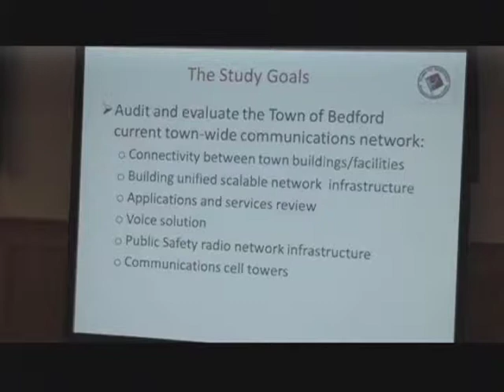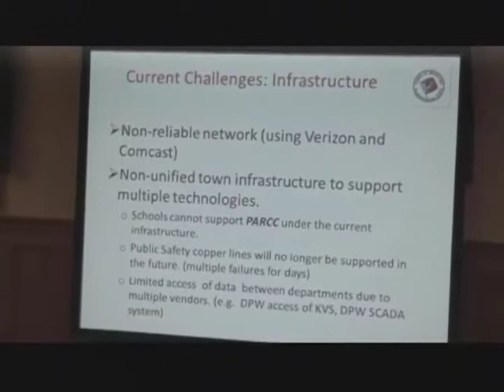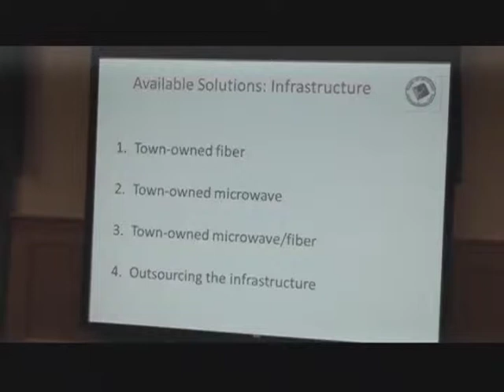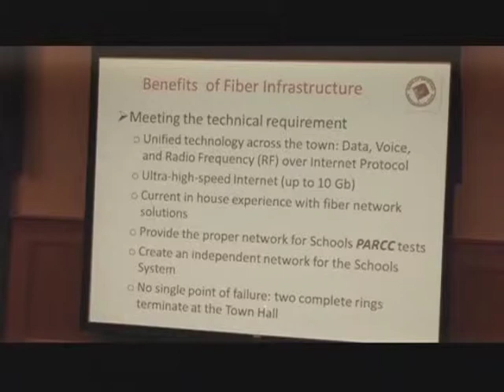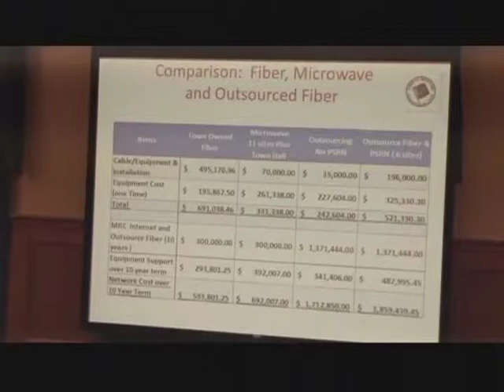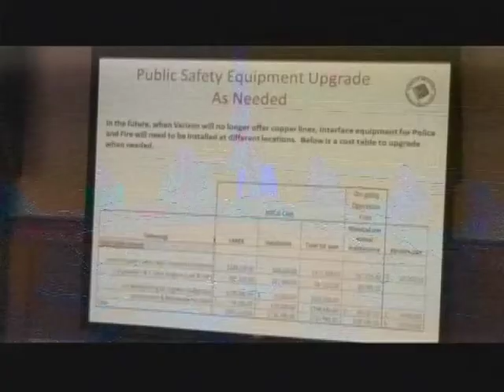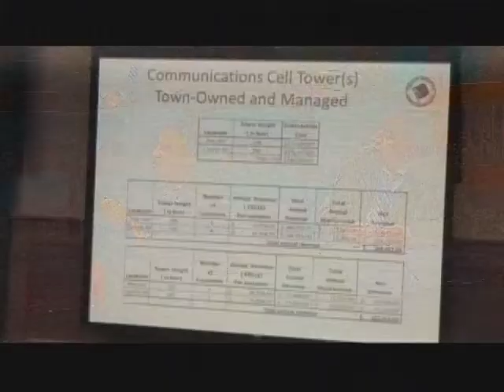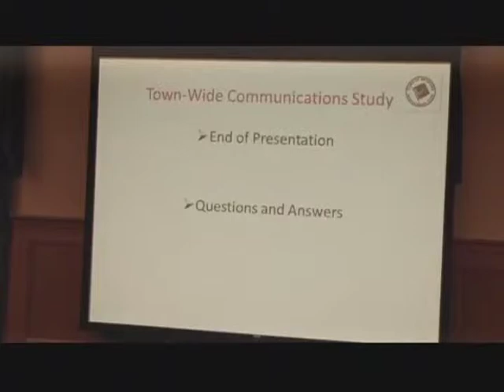Bedford Selectmen Meeting - 01/26/2015